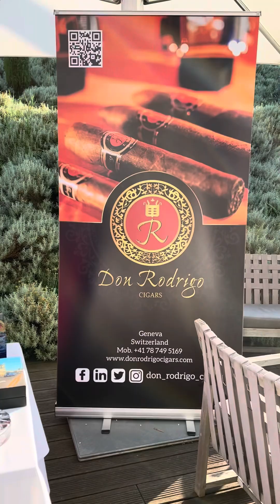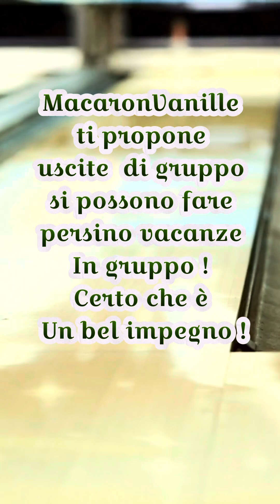La grande serata in Bianco con MacaronVanille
Bellissima serata , 68 persone vestite di bianco , con il gruppo Macaron Vanille avrei potuto portare coccolino , sarebbe passato inosservato ..
sarà per la prossima volta !
Cos’è MACARON VANILLE ?
Maccar vanille é un sito di incontri, diverso dai soliti siti , infatti ti da la possibilità di conoscere tante persone in presenziale , un po’ come ( Uomini e Donne di Maria De Filippi )
Dal 2010, MacaronVanille propone uscite molto interessante .
A chi è destinato MACCARON VANILLE  ?
A tutti coloro che desiderano incontrarsi in modo più reale e intelligente.
Inoltre, le uscite “Macaron” ti permettono anche di costruire nuove amicizie, fare attività varie e divertenti in posti meravigliosi e persino andare in vacanza tutti insieme !
Per partecipare bisogna semplicemente compilare il formulario di contatto , si sceglie
l’ attività che più ci piace , tramite un link di partecipazione .
Tutto qua senza impegno e senza nessun abbonamento mensile .

📸 Attrezzatura che utilizzo
📲 aphone 13S

🎞️ Per montare video / audio
🎶 CapCup/Canva ecc..

🙋‍♀️ Se avete 1 domanda riguardo
un alimentazione sana
per il vostro animale domestico❓
potete contattarmi :
🔗 tramite link qui sotto 👇

🐾 Sarò lieta di potervi rispondere !